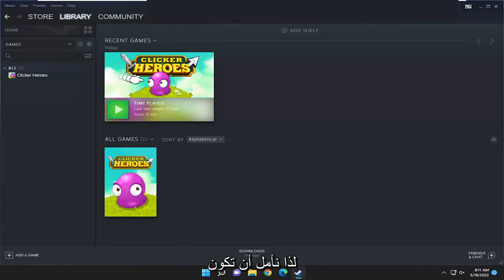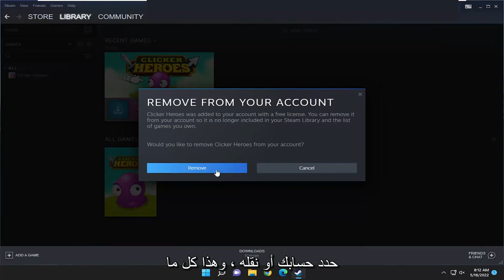كيفية إخفاء أو إزالة لعبة من مكتبة Steam الخاصة بك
كيفية إزالة لعبة نهائيًا من مكتبة Steam الخاصة بك [دروس]

هل لديك لعبة في مكتبة Steam الخاصة بك لم تعد تلعبها وتريد فقط أن تختفي؟ ربما اشتريت شيئًا اتضح أنه سيئ ولا تريد رؤيته مرة أخرى. لا مشكلة: يمكنك الآن بسهولة إزالة الألعاب من مكتبة Steam الخاصة بك للأبد.

يعرض Steam كل لعبة اشتريتها أو تلقيتها كهدية في مكتبتها. يتذكر أيضًا بعض الألعاب المجانية التي ثبتها. ولكن يمكنك إخفاء لعبة من مكتبتك - أو حتى حذفها نهائيًا من حسابك.

المشكلات التي تم تناولها في هذا البرنامج التعليمي:
إزالة بخار اللعبة
قم بإزالة بخار اللعبة بشكل دائم
لا يمكن إزالة اللعبة من البخار
إزالة حساب ستيم اللعبة
إزالة مكتبة بخار اللعبة
لعبة إزالة البخار من تم لعبها مؤخرًا
كيفية إزالة لعبة من Steam تمامًا

تؤدي إزالة الألعاب من مكتبة Steam إلى إزالة الألعاب من حساب Steam. من خلال الإزالة ، لا نعني إلغاء التثبيت ولكن إزالة اللعبة من حساب Steam. كان هذا أكثر صعوبة في الماضي ، لكنه الآن بسيط وسريع جدًا. ومع ذلك ، تذكر أن إزالة اللعبة ستؤدي أيضًا إلى إلغاء تثبيت اللعبة من نظامك. لذلك ، إذا كنت تريد الاحتفاظ باللعبة لحسابات أخرى ، فيجب عليك الاحتفاظ بنسخة احتياطية من اللعبة قبل إزالتها. يتم تحديث واجهة Steam بشكل متكرر ، وبالتالي ، قد تبدو الخطوات مختلفة في المستقبل.

سيتم تطبيق هذا البرنامج التعليمي على أجهزة الكمبيوتر وأجهزة الكمبيوتر المحمولة وأجهزة الكمبيوتر المكتبية والأجهزة اللوحية التي تعمل بنظام التشغيل macOS من Apple (MacBook Pro و MacBook Air و MacBook Mini) وأنظمة التشغيل Windows 10 و Windows 11 (Home ، Professional ، Enterprise ، Education) من جميع الشركات المصنعة للأجهزة المدعومة ، مثل Dell و HP و Acer و Asus و Toshiba و Lenovo و Alienware و Razer و MSI و Huawei و Microsoft Surface و Samsung.